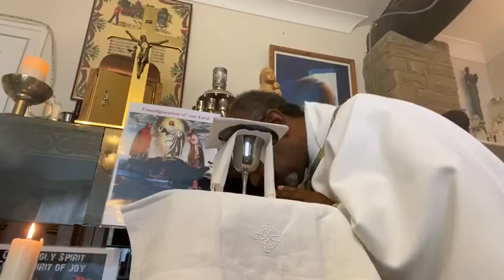Sunday 2nd August 2020 video 6